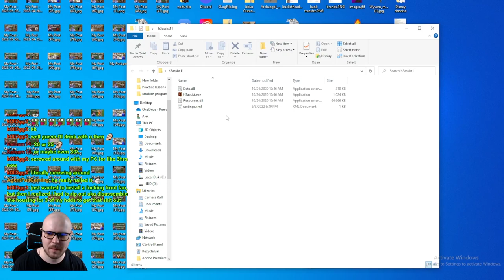Late game Gisele is OP! || Heroes 3 Dungeon Gameplay || Jebus Cross || Alex_The_Magician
🇺🇦The National Bank of Ukraine has opened a special account to raise funds for the Ukrainian Army.
The account is multi-currency. It is opened for transfers of funds from international partners and donors, any person as well as from Ukrainian business and citizens.

SWIFT Code: CHASUS33
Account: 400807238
383 Madison Avenue, New York, NY 10179, USA
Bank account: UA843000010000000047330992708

SWIFT Code: BKENGB2L
Account: 40000982
Threadneedle Street, London EC2R 8AH, UK
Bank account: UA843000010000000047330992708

SWIFT Code: MARKDEFF
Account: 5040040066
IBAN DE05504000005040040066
Wilhelm-Epsteinn-Strabe 14, 60431 Frankfurt Am Main,Germany
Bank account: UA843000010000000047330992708